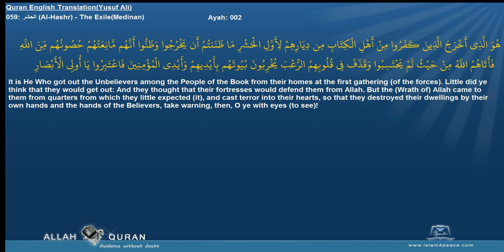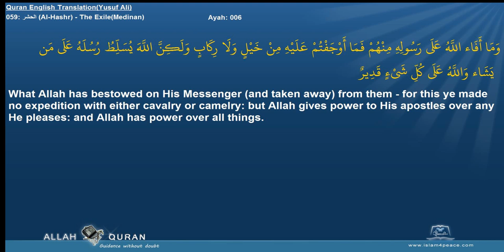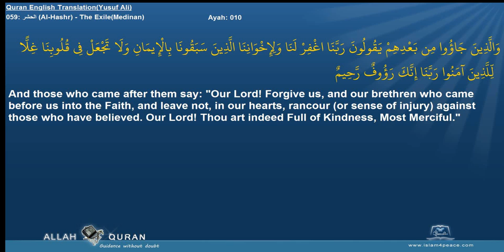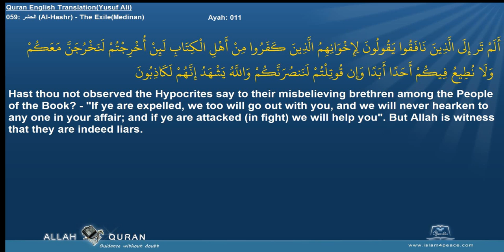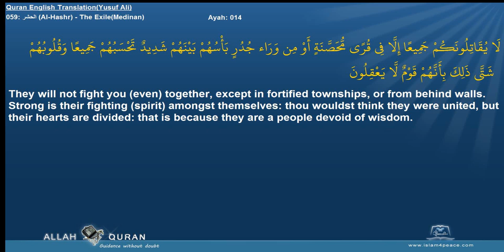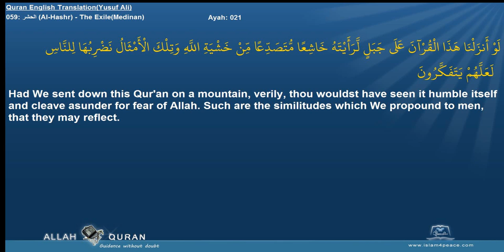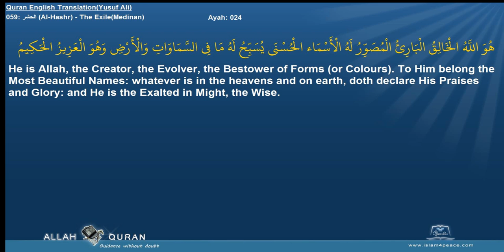Quran English Yusuf Ali Translation 059 الحشر Al Hashr The ExileMedinan Islam4Peace com